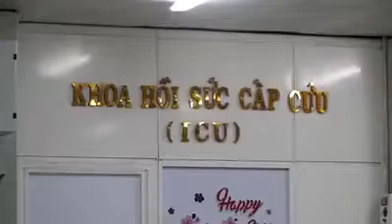Nguồn thông tin từ Bệnh viện Chợ Rẫy: Bệnh nhân 91 đã có thể mỉm cười bắt tay bác sĩ | PCDS.VN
Vào ngày 2/6, tại bệnh viện Chợ Rẫy, các thông tin về bệnh nhân 91 (Phi công người Anh) tiếp tục được cập nhật với tín hiệu khả quan.

Lần đầu tiên kể từ khi bệnh chuyển nặng và rơi vào hôn mê, bệnh nhân 91 đã mỉm cười bắt tay bác sĩ.

BS.CK2. Trần Thanh Linh, phó khoa Hồi sức cấp cứu cho biết: “Hiện tại, về mặt tri giác, bệnh nhân đã tỉnh táo, có thể tiếp xúc, thực hiện được đầy đủ các y lệnh của nhân viên y tế. Bệnh nhân cũng có thể mỉm cười, lắc đầu hoặc bắt tay với nhân viên y tế. Sức cơ tay và chân của BN cũng đã cải thiện, như sức cơ của chi trên từ 1/5 lên 3/5, sức cơ của chân cũng đã cải thiện từ 1/5 lên 2/5.

Phong Cách Đời Sống - Đọc tin mới Online - Phong Cách Tin Tức, Phong Các Sống
Kênh YouTube chính thức của Phong Cách Đời Sống. Đăng kí theo dõi kênh để xem những tin tức mới nhất:

Giấy phép số 37/GP-TTĐT do Sở Thông Tin và Truyền Thông TP. Hồ Chí Minh cấp ngày 04/06/2019.
Ghi rõ nguồn “Phong Cách Đời Sống” khi phát hành lại thông tin

CHỊU TRÁCH NHIỆM NỘI DUNG
Dương Kiều Diễm

CÔNG TY TNHH KKD - PHÒNG MARKETING
33 Đường 1E KDC Trung Sơn, X.Bình Hưng, H. Bình Chánh, Tp.HCM.